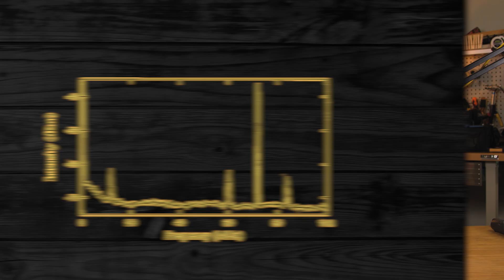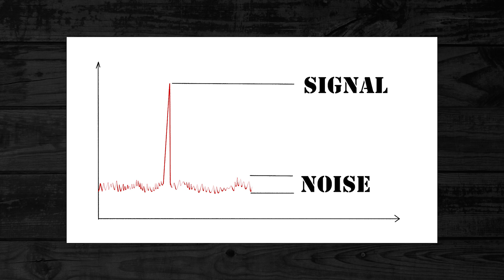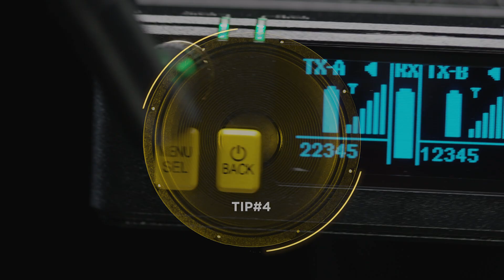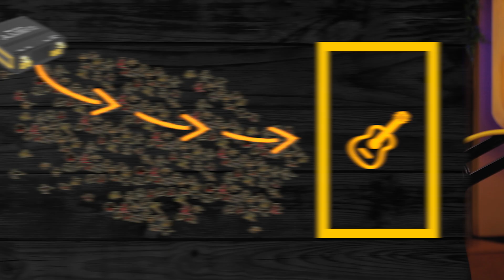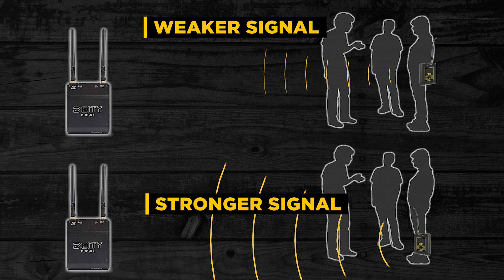5 Tips for Better Wireless Audio | Improve Range and Quality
On this super informative episode of Sound 101, Andrew talks us through 5 tips for better wireless audio. These are things EVERYONE can do to improve range and quality of your wireless system, whether you are using the Deity Connect or something else.

We cover a variety of options that should solve any problems you're having with your wireless audio. Many people overthink how to get better wireless range but a lot of these tips are very simple. Transmitting audio at long range can be accomplished by using these tricks.

We cover wireless antennas, range, distance from receiver, directional antennas, ankle straps and much more. We also explain the science behind why things like swapping wireless antennas and using ankle strap transmitters can improve your wireless range.

0:00 Intro
0:19 Improve Wireless Microphone's Frequency
1:04 Improve your wireless microphone's signal with this antenna hack
2:28 Why you need a directional antenna for your wireless microphone
4:16 Improve your wireless microphone's signal for free with this tip
5:14 How wireless microphone placement affects your signal strength
6:44 Outro